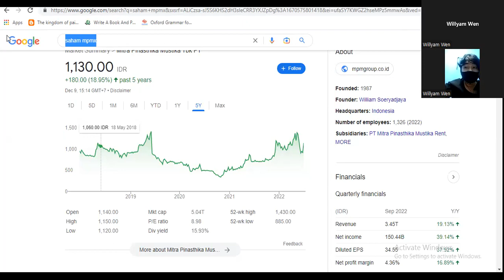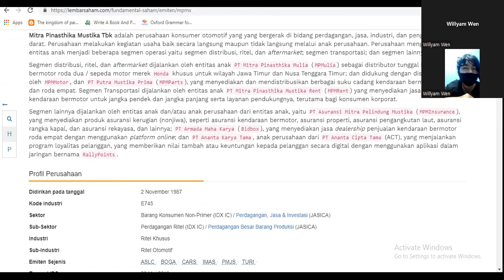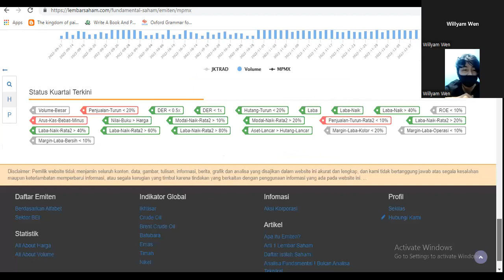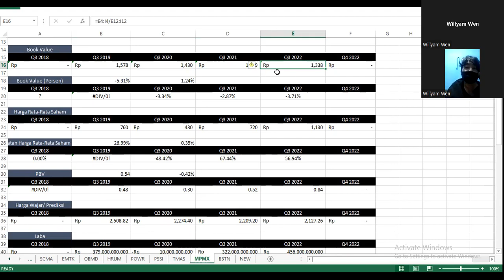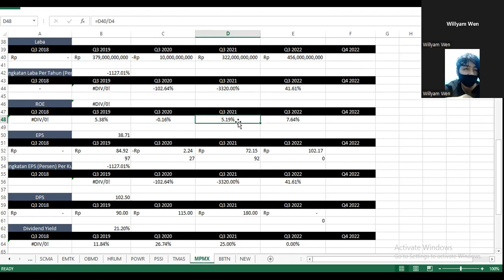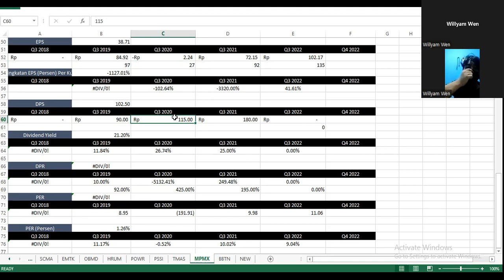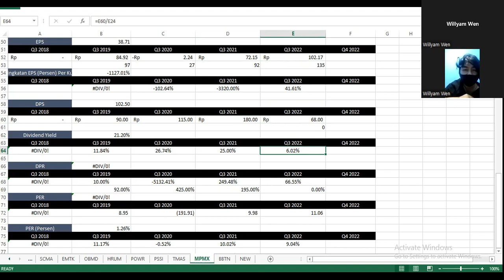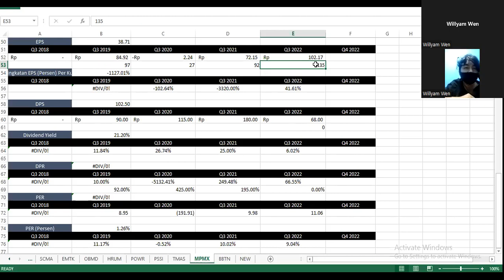Analisa dan Prediksi/ Proyeksi Harga Wajar Saham MPMX (Pinasthika) Oktober-Desember 2022 - Rp 1.130